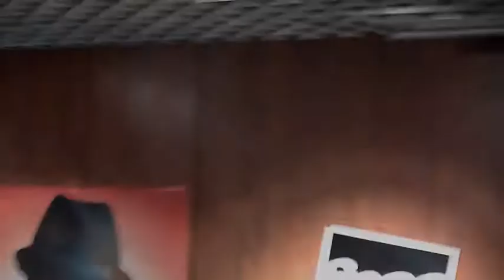Stéphane Rousseau @ Fnac Forum de Clermont-Ferrand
Stéphane Rousseau @ Fnac Forum de Clermont-Ferrand, Jeudi 24 Février 2011 pour son spectacle Confessions de Rousseau.